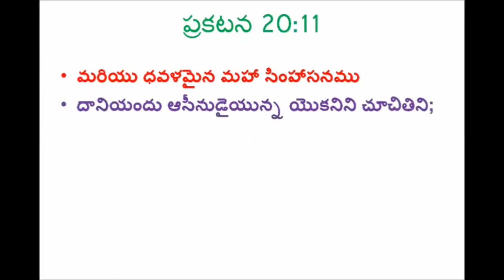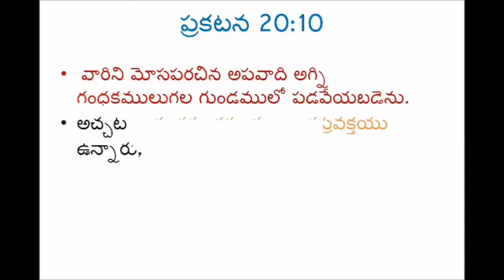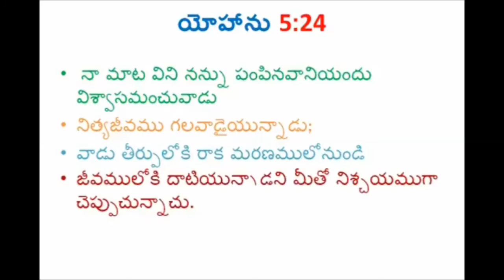Heaven and Hell are really exist ? స్వర్గం నరకం ఉన్నాయా ?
స్వర్గం నరకం ఉన్నాయా ? వుంటే ఈ జీవితం తరువాత దారి ఏమిటి ?